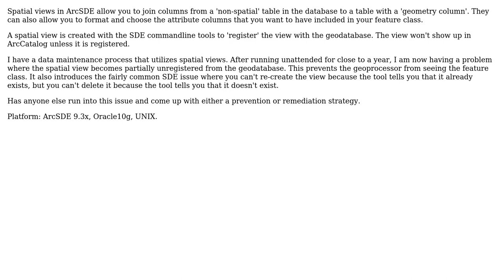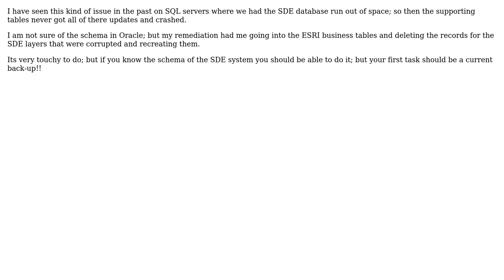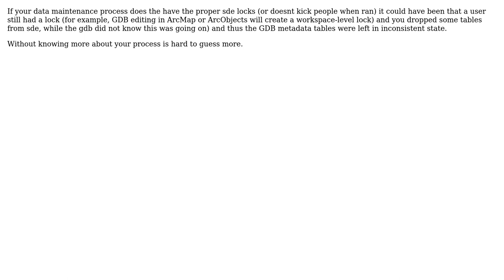GIS: Spatial Views in SDE - What causes them to become unregistered from the geodatabase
With thanks & praise to God, and with thanks to the many people who have made this project possible! | Content (except music & images) licensed under CC BY-SA | Music | Images & others | With thanks to user Ragi Yaser Burhum user D.E.Wright user DavidF user AndreiGosman and the Stack Exchange Network Trademarks are property of their respective owners. You are responsible for your own actions.